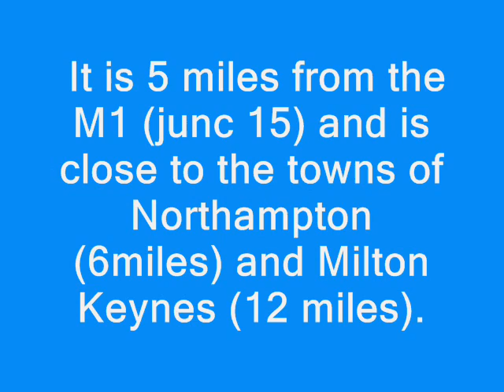£177,995 Blisworth, Northampton | New Move Estate agents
New Move are pleased to present this modernised three bedroomed bungalow in a desirable village location, adjacent to open countryside. This extended property benefits a modern kitchen and secluded southerly-facing garden. It is 5 miles from the M1 (junc 15) and is close to the towns of Northampton (6miles) and Milton Keynes (12 miles).